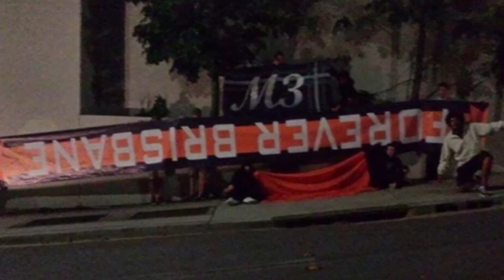MVS Episode #7 ~ Big Blue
Danny & Bryce talk everything Melbourne Victory as we head into this huge clash with our arch rivals Sydney FC. Oi Oi Oi - Oi Oi Oi, well you know.